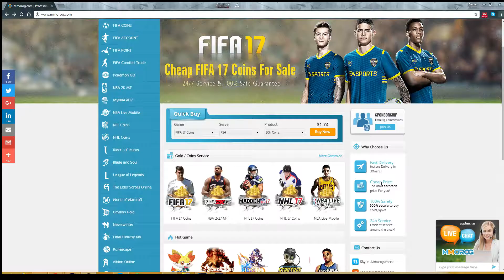MY BEST FUT DRAFT EVER | Fifa 17 Ultimate Team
Amazing